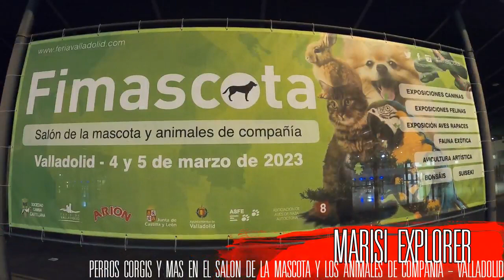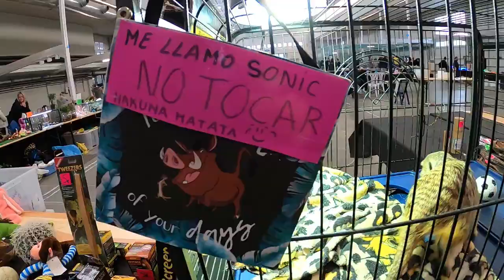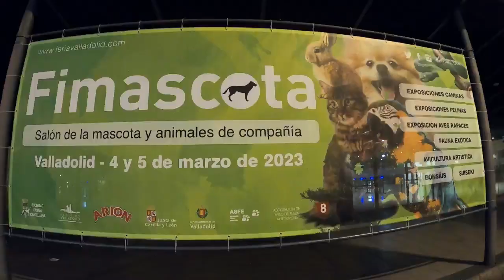Los Perros De Isabel II Fimascota 2023 Valladolid.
FIMASCOTA 2023 VALLADOLID.
Perros Corgis En El Salón Internacional De La Mascota y Animales De Compañía En Fimascota 2023 Valladolid.